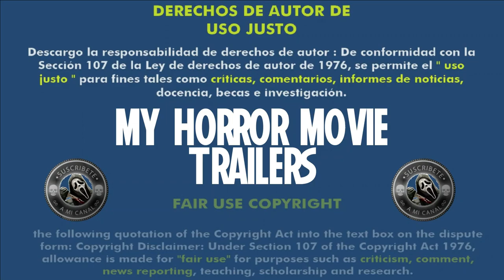El Juego Del Ahorcado (2017) (Trailer HD) - Miguel Urrutia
Título original:    El juego del ahorcado

Año:    2017

País:    Colombia

Dirección:    Miguel Urrutia

Guion:    Miguel Urrutia

Reparto:    Jason Chad Roth, Andres de la Fuente, Viña Machado, Jorge Herrera, Katarina Sacht

Fotografía:    Chadd Dorak

Compañías:    Coproducción Colombia-Estados Unidos; Grupo Enmente, Zulutimemedia

Sinopsis:    Mark, un contratista americano que no habla español, despierta en la selva colombiana amarrado y colgando de brazos al lado una prostituta que sirve incipientemente de intérprete, mientras a metros de distancia torturan a Mauricio, su contacto en Colombia. Sus captores quieren transferir 60 millones de dólares de una cuenta bancaria. El problema es: si les da la clave lo matan, y si no lo hace... también.